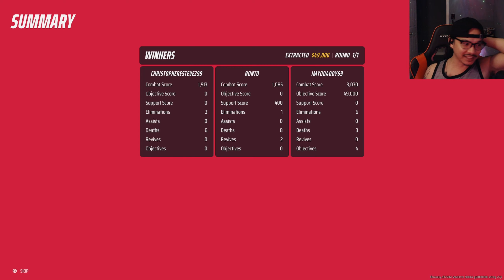I Played The Finals With The Throwing Knives And Became a Ninja!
The Finals is a free-to-play first-person shooter, developed and published by Nexon subsidiary Embark Studios. The game focuses on team-based matches on maps with a destructible environment, where players are encouraged to use the dynamic environment to their advantage.